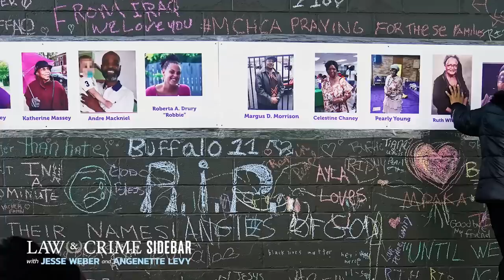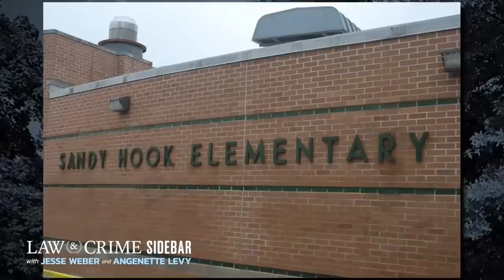Buffalo Mass Shooter Locked Up for Life After Intense Sentencing Trial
The Buffalo mass shooter received a sentence of life in prison without the possibility of parole for the hate-fueled massacre that left 10 people dead and three others injured at a grocery store in New York in May 2022. The shooter, Payton S. Gendron, “apologized” for the killings at sentencing, while relatives of victims gave powerful impact statements describing the tragic outcome of his hateful actions. The Law&Crime Network’s Jesse Weber discusses the case with homicide prosecutor Melba Pearson.